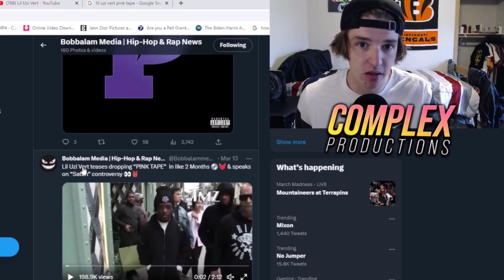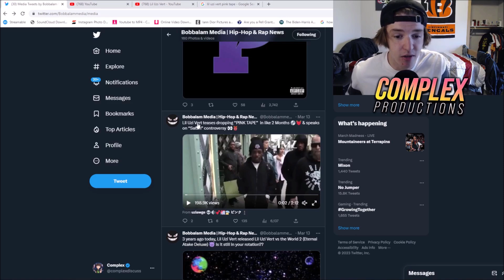Lil Uzi Vert says 'Pink Tape' is 2 Months Away.. 🤷‍♂️🤷‍♂️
Lil Uzi Vert says that 'Pink Tape' is "like 2 months away" 👀🤷‍♂️

0:00 Intro
0:17 2 Months Away
1:02 Waiting & Waiting
1:34 Just Wanna Rock Success
2:19 Outro